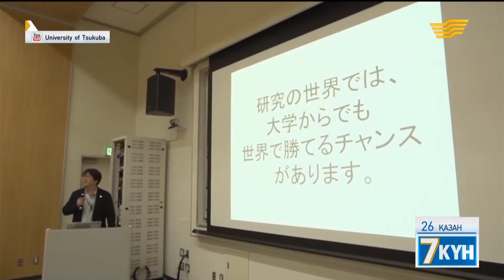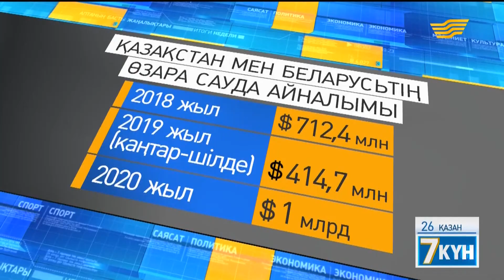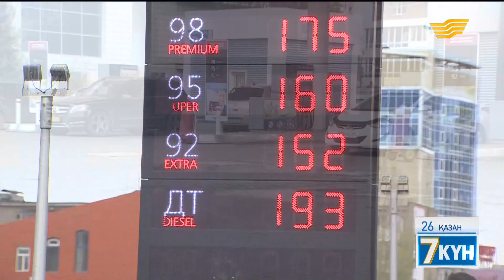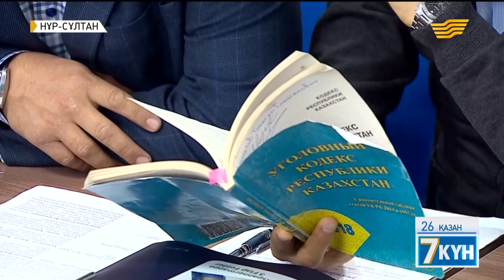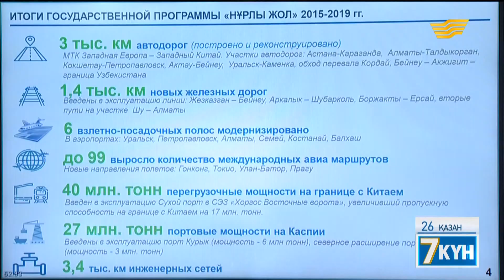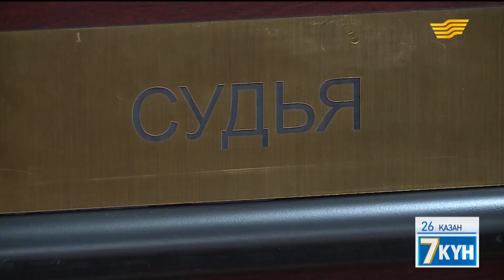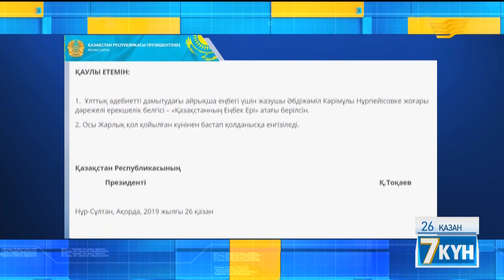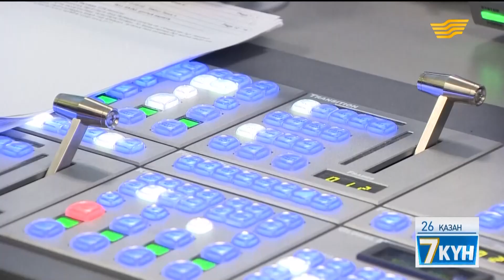«Жеті күн». 26.10.2019